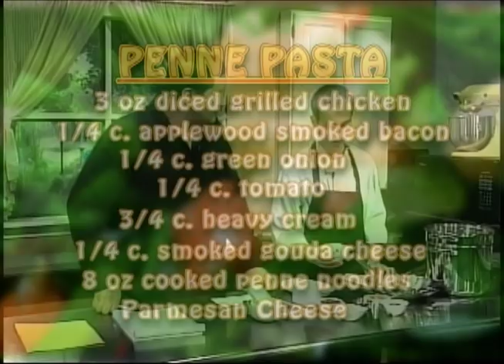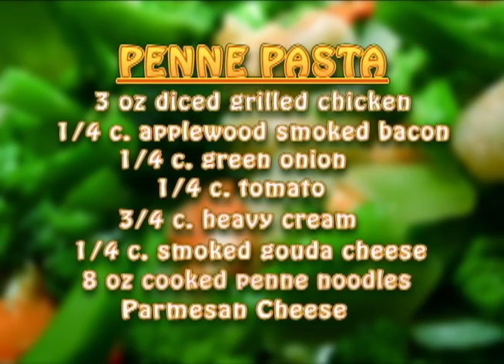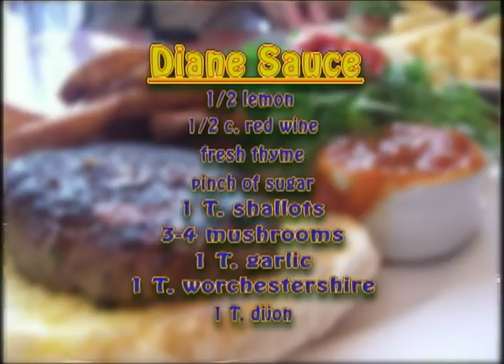Cook This! Chew Chew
This is an episode from the second season of RBTV's national-award-wining series, Cook This. In the second season of Cook This, two features that make this program stand out were introduced. First, Pete Calvetti, a local restaurateur and RBHS parent, took the reins as host of the program. Second, a panel of judges was appointed by the series producers to taste the delicious culinary creations of each episode's featured restaurant.

This episode of Cook This features Chew Chew in Riverside, Illinois.